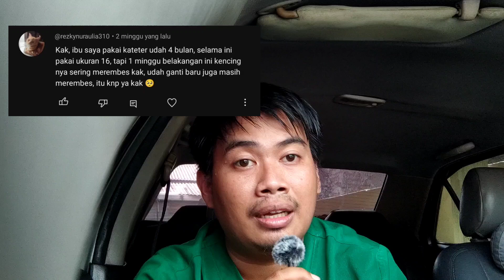penyebab kateter tiba-tiba sering rembes